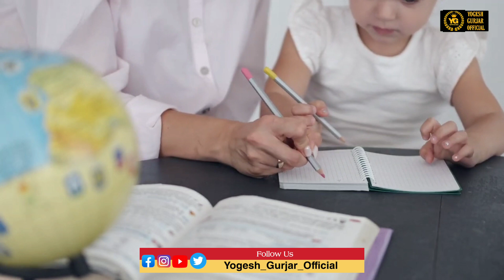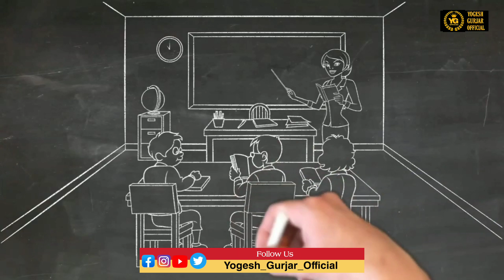गुर्जर समाज को शिक्षा 📝की जरूरत | गुर्जर समाज शिक्षा से दूर जा रहा है | समाज ध्यान दे 🙏 | Yogesh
:-gurjar_culture_official

FACEBOOK :-योगेश गुर्जर माजरी

Title - गुर्जर समाज को शिक्षा 📝की जरूरत | गुर्जर समाज शिक्षा से दूर जा रहा है | समाज ध्यान दे 🙏 | Yogesh |

LABLE - Yogesh Gurjar Official

Director - YOGESH GURJAR

Camera - na

Producer - YOGESH GURJAR

Edited By - YOGESH GURJAR

DOP - Na

Special Thanks - सैम नरवाल / अनंत गुर्जर फफूँडा

YOGESH GURJAR  Founder :  Head Office Samalkha Panipath HR.